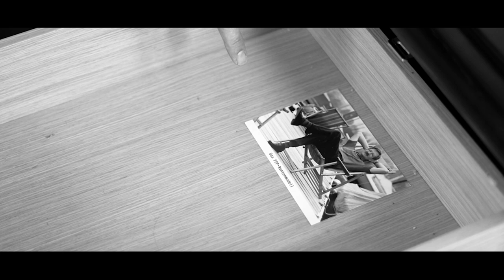„Wir machen jetzt das, was die GroKo nie geschafft hat“ | Das Prêt-à-Portrait von Christian Dürr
Diesmal ist der Chef höchstpersönlich dran: Unser Fraktionsvorsitzender Christian Dürr nimmt uns unter anderem zur wöchentlichen Fraktionssitzung mit, spricht über Steuerentlastungen und positioniert sich in der Frage Katze vs. Hund 😉.

00:00-00:42 INTRO
00:42-01:45 FRAKTIONSVORSITZENDER
01:47-02:27 EINWANDERUNG & ARBEITSMARKT
02:27-03:03 JETZT MUSS ICH EINE GESCHICHTE ERZÄHLEN
03:03-04:04 LUNCHBREAK & ENTWEDER/ODER
04:03-5:11 POLITIK
05:11-5:52 TIKTOK
05:52 OUTTAKES